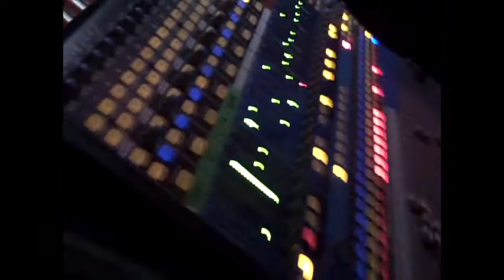2012 March 1st behind the scenes at the 6th annual Mustache Massacre gig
A few clips of Dave Strand goofing off behind the scenes at the sixth annual Mustache Massacre, a mustache-themed concert with local bands and DJs from Arizona. Recorded Saturday March 1st 2014. Bands include Hardwire, The Strand, The Audio Virus, A0n, Amnestic, Also featuring DJ Beautiful John, DJ Dark Mark and Keith Anderson for St Baldricks.  Promoter Jonah Foree. Venue Pub Rock (Formerly Chasers) in Scottsdale, Arizona.